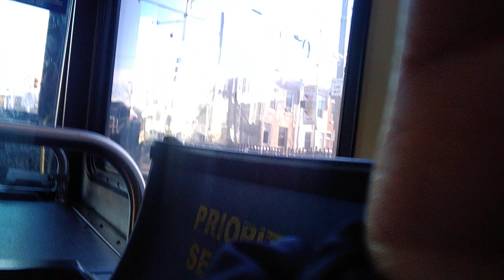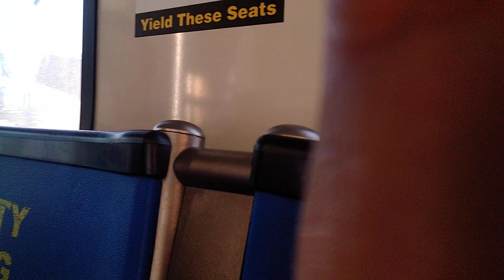Septa Route 84 To Cottage